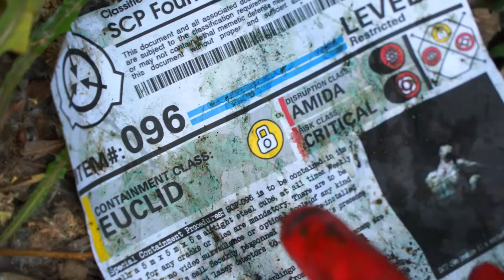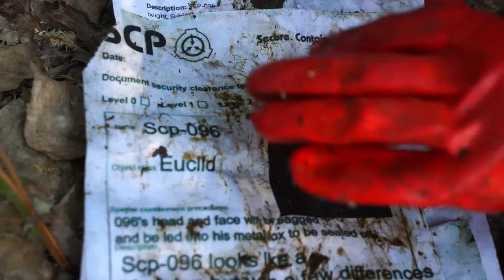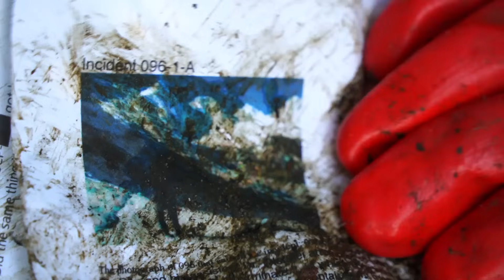Found a Dangerous Monster During Magnet Fishing!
We found a dangerous monster during a magnet fishing. We threw a magnet to find underwater evidence of the existence of the SCP Foundation. Will we find creepy and scary finds underwater during magnet fishing? It is said that a monster called SCP 096 or Shyguy sank in this river.